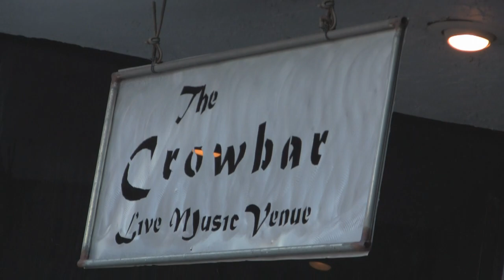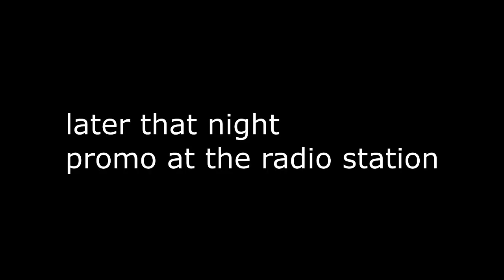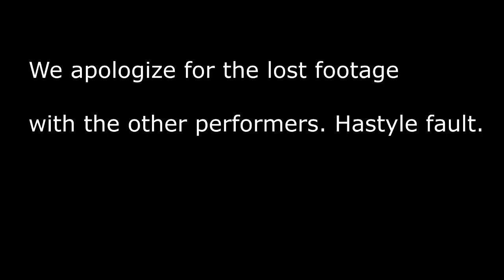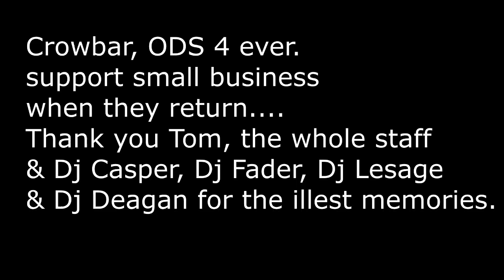BROOKLYN TO TAMPA / LOST FOOTAGE. 2017 DYNASTY HEADLINER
Brooklyn To Tampa lost footage. Inside look on how artists prepare for big shows. Also a look at how video footage can be lost. We blame Hastyle Rhyme for that one.  Lol. Nah not really. All jokes aside, a great event & weekend at ODS, Crowbar. Ybor City. We dedicate this one to Tom. Hopefully Crowbar can comeback and continue to make history.